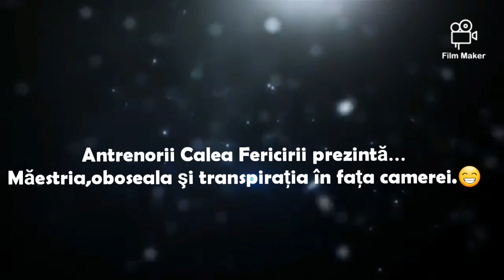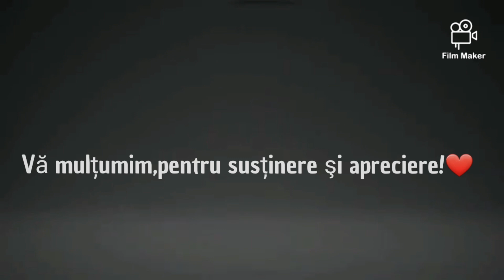Backstage-behind the scenes 3